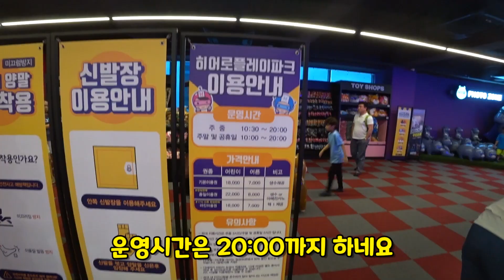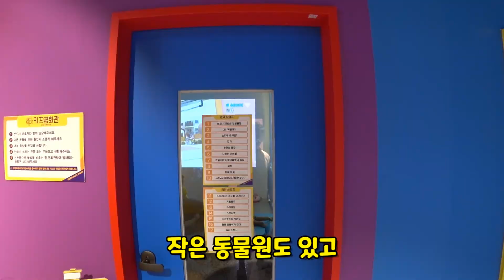히어로키즈카페 부산명지점 솔직 리뷰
도도패밀리가 오늘은 부산명지에 새롭게 생긴
히어로플레이파크(히어로키즈카페)에 놀러갔어요
엄청 큰 키즈카페에 어떤것들이 있을까요?
다같이 확인해보러 가볼까요^^
사촌들과 같이 행복한 시간을 보낸 도도패밀리
오늘은 어떤 행복한 시간을 보내고 왔는지
영상으로 확인해볼께요

조금 아쉬움점
1. 부모님들이 쉴 공간이 조금 부족했어요
2. 가격에 비해 생수한병만 주네요
3. 주말에 사람이 너무 많아서 정신이 하나도 없네요

이것말고는 장점들이 더 많이 있는 히어로키즈카페입니다
아이들이 너무 좋아하는게 가장 큰 장점이겠죠

위치 : 부산 강서구 명지국제8로 10번길 51 시엘주차타워3층~6층
예매 : 네이버로 구매